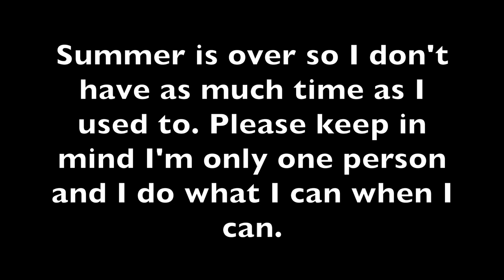Minions: The Rise of Fro (Total Roblox Drama)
There's something in the water that transformed everyone. In the end.. everyone turned into minions!

Personal shoutout to Supersouup aka betsy for the amazing title!!!🥳✨